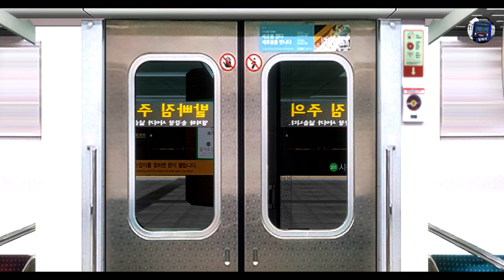서울지하철 2호선 외선순환 강변 → 시청 주행